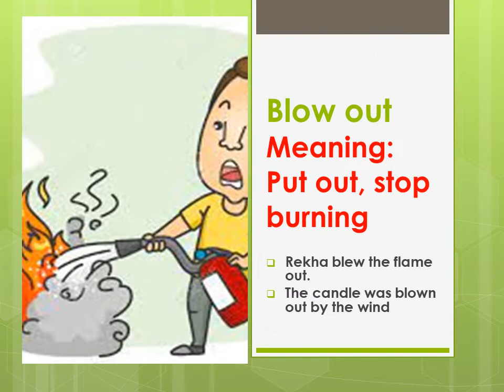Phrasal verbs 2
Phrasal verbs with Multiple meanings! A great resource for English language learners & the students of IELTS/PTE/TOEFL/CELPIP